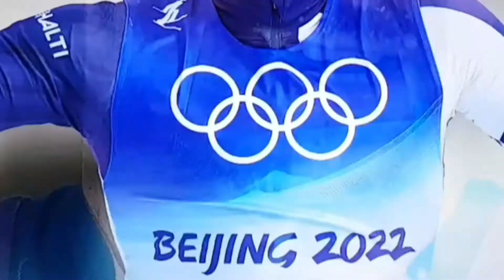Tv4 dregglas och slemmas i OS i Peking 2022